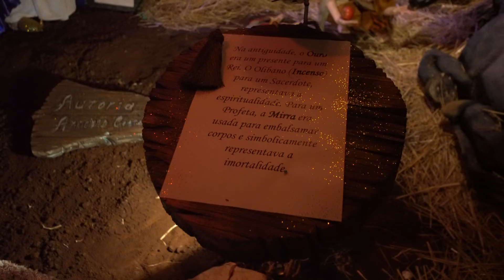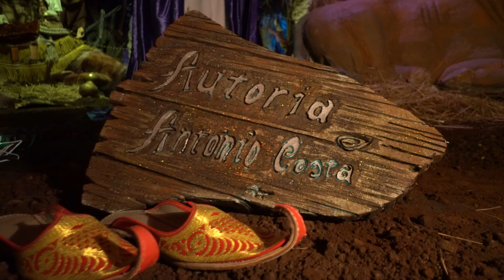Presépio "do Lixo Faço Arte"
Sábado, dia 1 de dezembro, às 10h30 será realizada a cerimónia de inauguração da exposição do "Presépio do Lixo Faço Arte", da autoria e conceção de António Costa, em Mértola, no antigo salão dos Bombeiros Voluntários de Mértola.
A exposição estará disponível para visita, no periodo de 1 de dezembro até 6 de janeiro.
A organização da exposição é da responsabilidade do artista António Costa e da Junta de Freguesia de Mértola, e contam com a colaboração da Câmara Municipal de Mértola e dos Bombeiros Voluntários de Mértola.
Visite-nos,